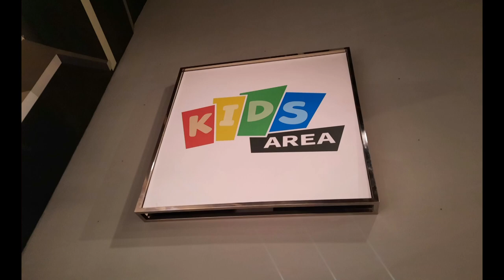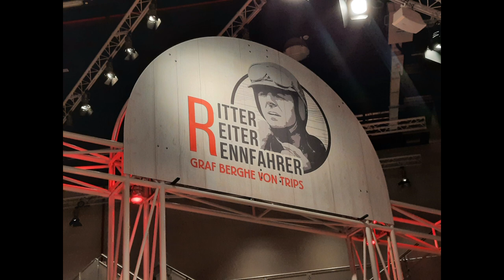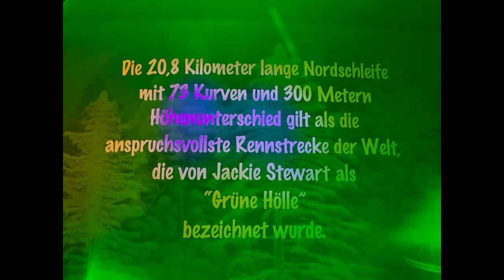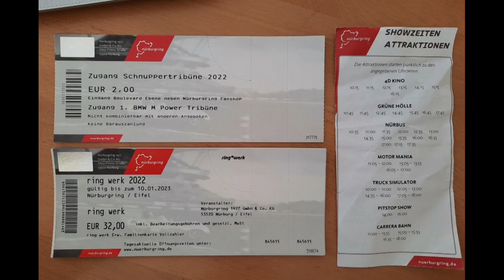Nürburgring Ring°Werk und Schnuppertribüne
Wir sind eigentlich keine Motorsport Fans, aber da wir in Rheinland-Pfalz Urlaub gemacht haben, gehört der Nürburgring natürlich mit zu unseren Ausflugszielen. Und was soll ich sagen? Uns hat`s sehr gut gefallen!
Wir haben uns das Ring°Werk und die Schnuppertribüne angesehen. Es war ein wirklich toller Tag.

Wir sind mit unseren drei Kindern gerne und viel unterwegs. Welche Ziele wir so gefunden haben, könnt ihr in meinem Kanal verfolgen.

Wir waren hauptsächlich in Schleswig-Holstein, Hamburg, Niedersachsen und Mecklenburg Vorpommern und nun auch Rheinland-Pfalz unterwegs und haben viele tolle Sachen erlebt. Schaut doch mal rein, vielleicht ist für euch auch etwas dabei.